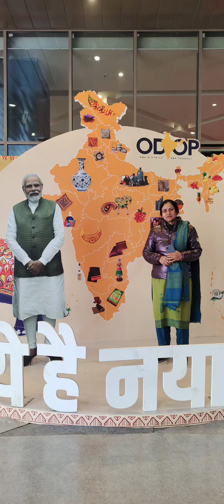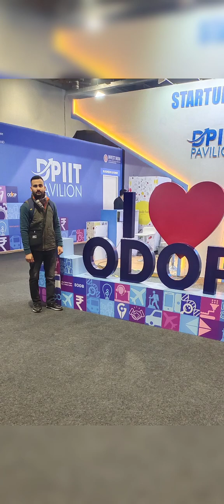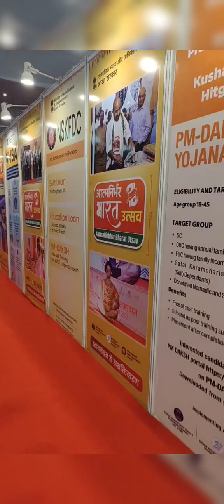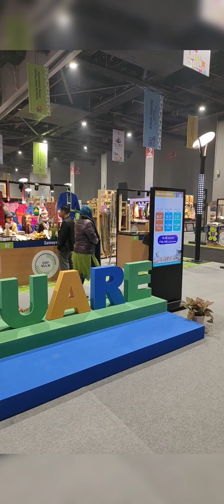ATMNIRBHAR BHARAT UTSAV 2024 PRAGATI MAIDAN